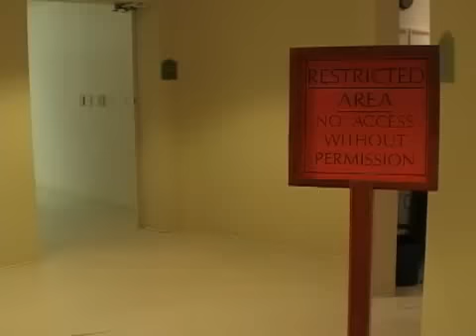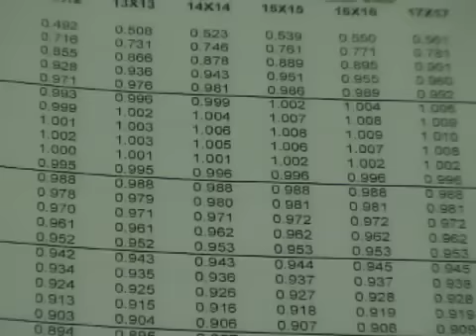"Wedge It" Radiation Oncology version.mp4